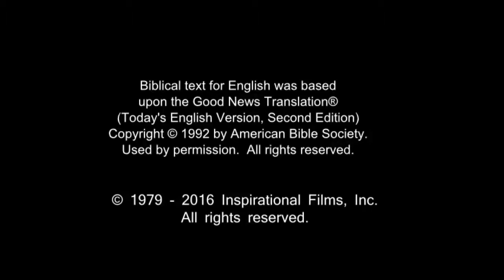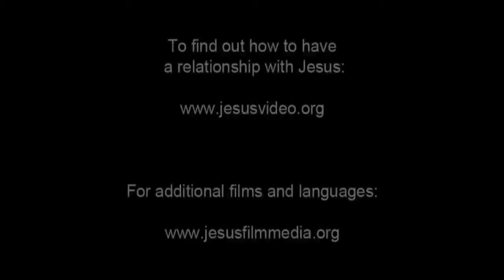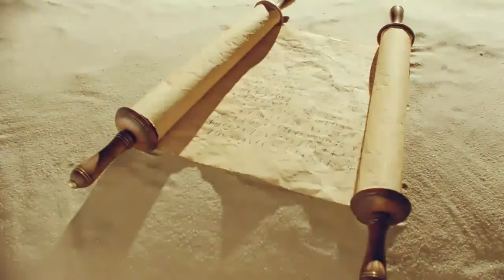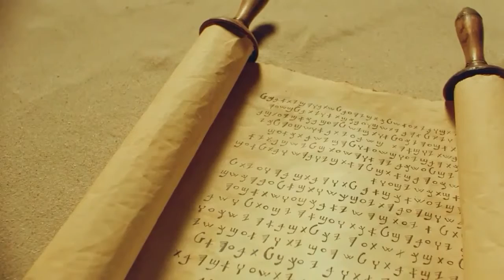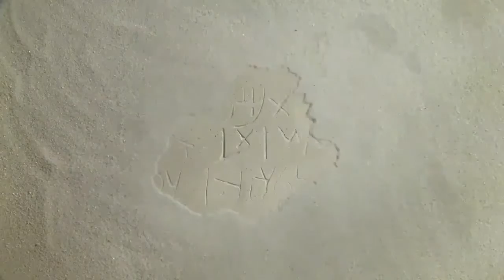English Life Saving Message! Jesus! Jesus! Jesus Save me Now!!! Risen Jesus Saves!!!(77)